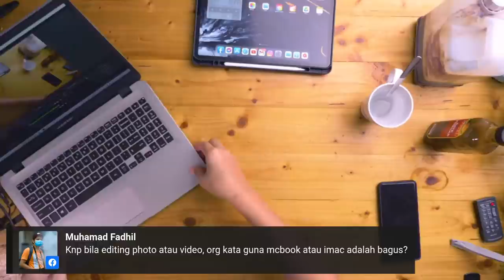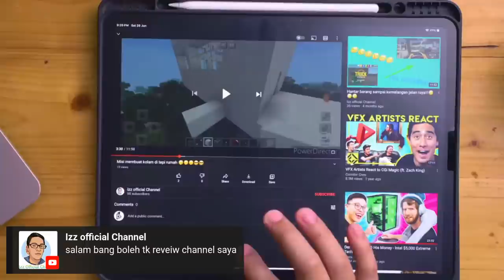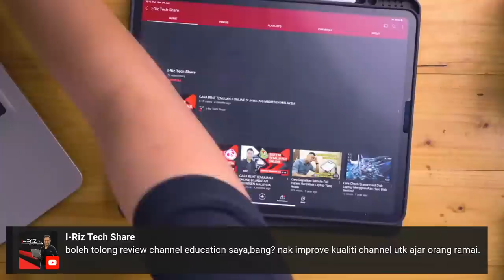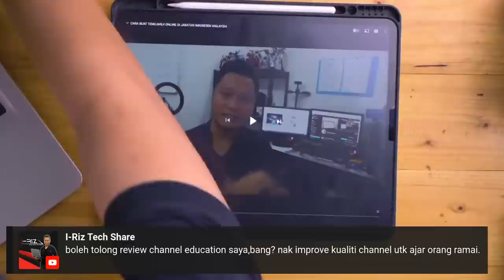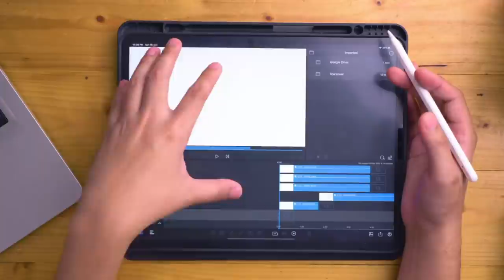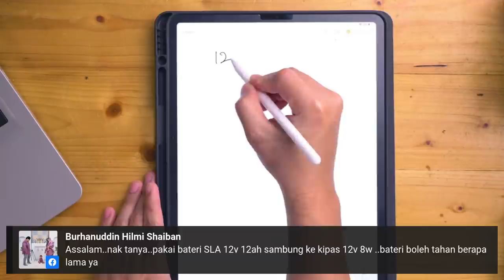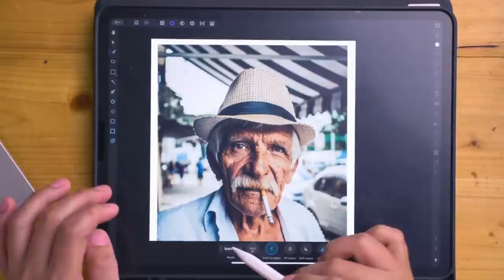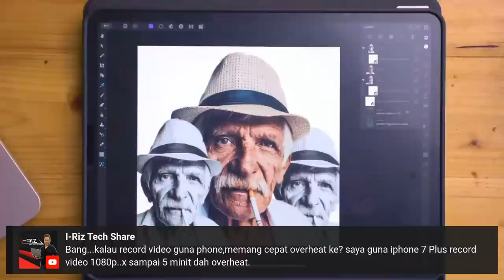Live Berani Buat | EP45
Korang tanya, saya cuba jawab.